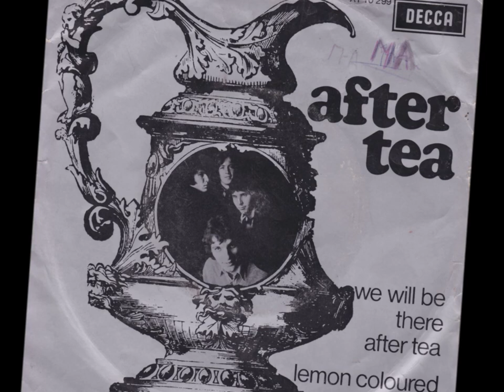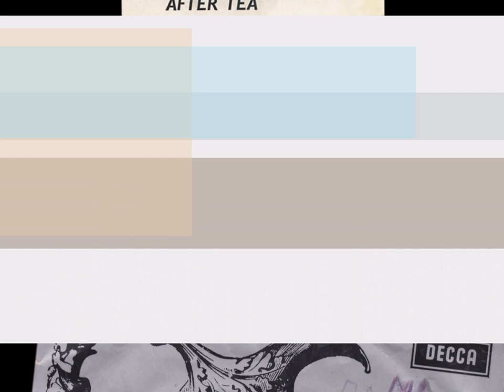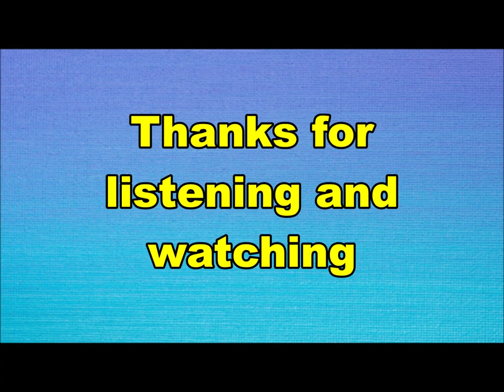After Tea - Lemon coloured honey tree (Nederbeat) | (Delft) 1967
After Tea uit Delft met "Lemon coloured honey tree" (Decca AT 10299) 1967

Bezetting:
Hans van Eijck
Ray Fenwick
Polle Eduard
Martin Hage